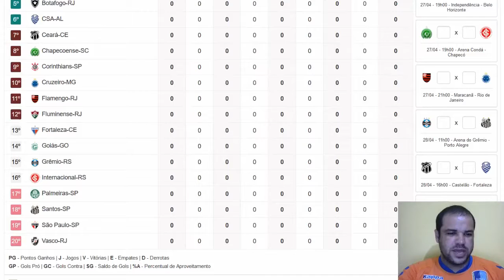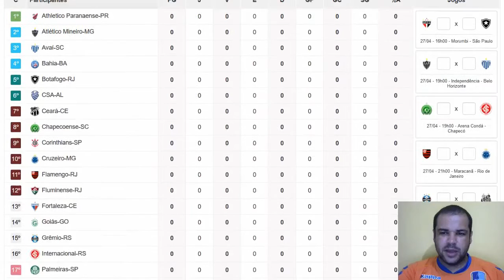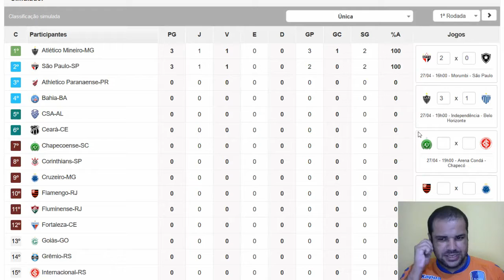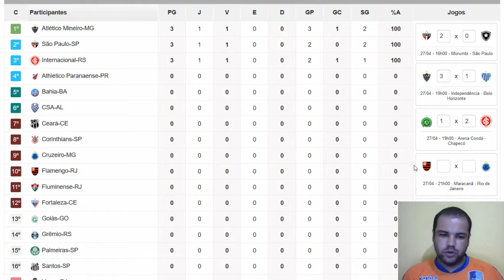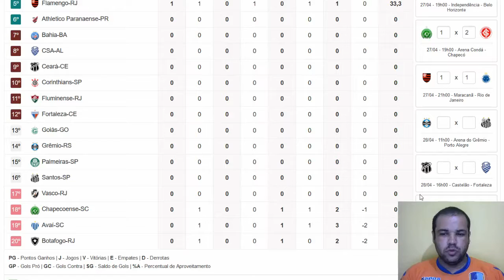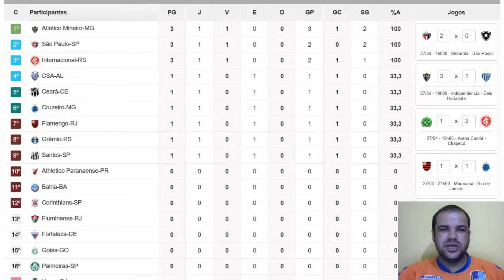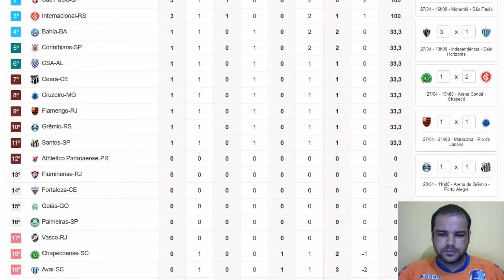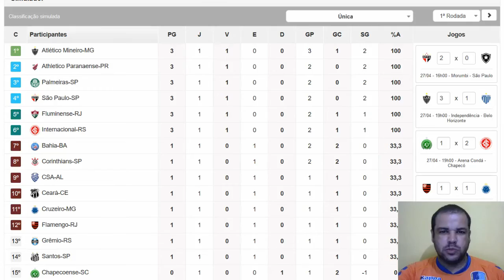COMEÇOU! PALPITES 1 RODADA BRASILEIRO 2019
VOCÊ QUE DESEJA TRABALHAR NO CONFORTO DA SUA CASA

JOGOS DA RODADA
São Paulo x Botafogo
Atletico MG x Avai
Chapecoense x Inter
Flamengo x Cruzeiro
Gremio x Santos
Ceara x CSA
Bahia x Corinthians
Athletico PR x Vasco
Fluminense x Goias
Palmeiras x Fortaleza